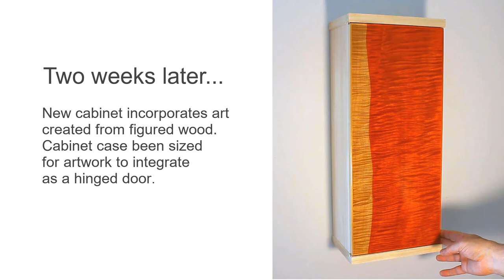Wall Cabinet Design + Build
I enjoy using wood as a form of art. How to incorporate my wood art into a furniture piece?  I combine both art + function into an aesthetically pleasing wall-mounted cabinet.

My Design to Making Class is a series of video lectures that guide you through the process from basic design skills to actual furniture making.

Master your woodworking and furniture making skills. My woodworking courses are based on skills developed and used in a functioning furniture making studio. Learn from an expert in woodworking. Learn woodworking and hand tool skills using a structured approach, ensuring an understanding of fundamentals before delving into advanced woodworking topics. The course follows the curriculum used in woodworking schools. This will develop you as a woodworker for years to come. Invest the time to correctly learn woodworking from the ground up!

Norman Pirollo, woodworker for 2+ decades, has been published in magazines and books and launched woodworking businesses. Norman authored "From Hi-Tech to Lo-Tech: A Woodworker's Journey", a book chronicling his exciting journey into woodworking. His latest books, "Woodworking: From Design To Making" and "Quiet Woodworking: In An Unquiet World".